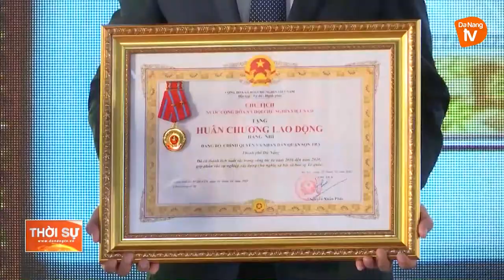GẶP MẶT KỶ NIỆM 25 NĂM THÀNH LẬP QUẬN SƠN TRÀ